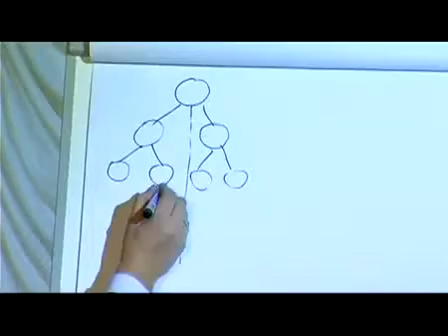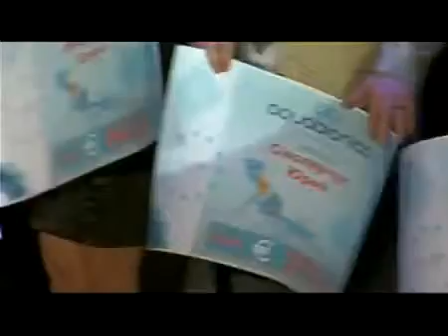Aquabionica life История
История aquabionica life